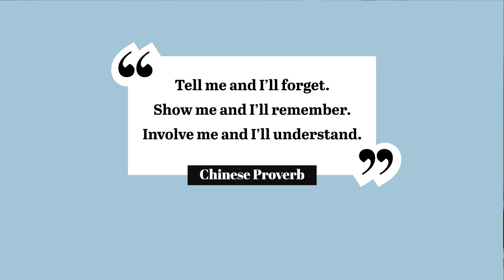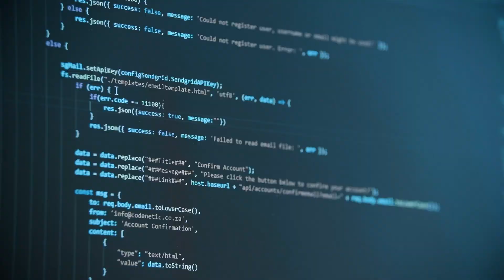Why Is It So Hard to Learn to Code?!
Why is it so hard to learn to code? Are there things we can do help ourselves learn faster? Easier?

Amazon Store: